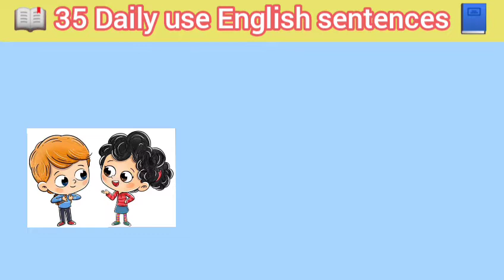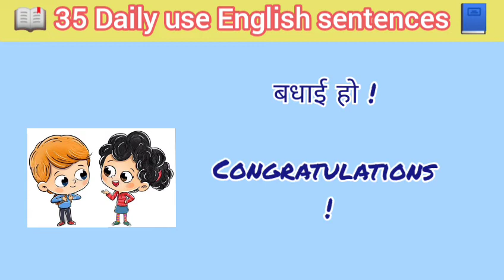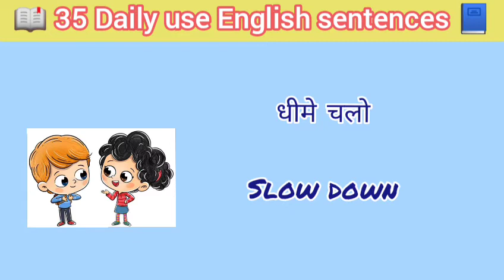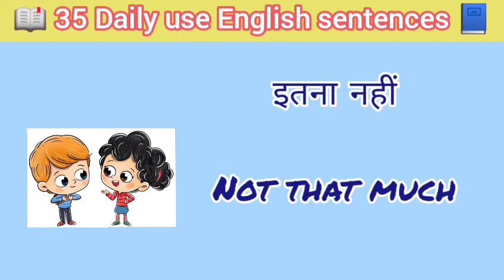35 Daily use English sentences | @Peacock English Academy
35 Daily use English sentences | English sentences | @Peacock English Academy